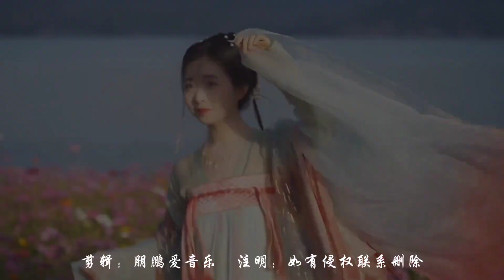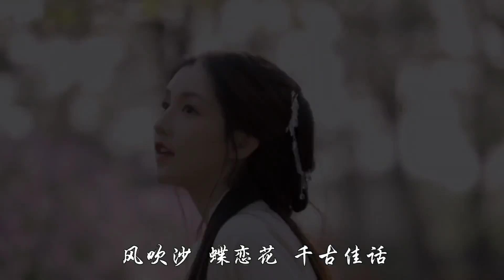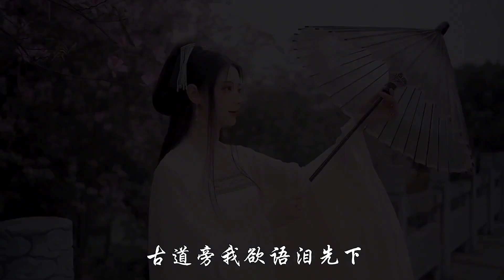Jolies jeunes femmes chinoises en tenues traditionnelles " Hanfu "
" Divination " La chanson la plus populaire de Cui Zige,
  la chanson divine de style ancien.
《卜卦》崔子格最火歌曲古风神曲